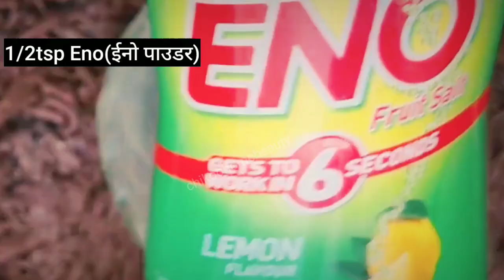नहाने से पहले एक बार लगा लो ||हाथ पैर इतना गोरा और टाइट हो जाएगा👌कालेपन से छुटकारा💯handwhitening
नहाने से पहले एक बार हाथ पैर में लगा लो ||हाथ पैर इतना गोरा और टाइट हो जाएगा👌कालेपन से छुटकारा💯pedicure

काले हाथ पैर को कैसे साफ करें?
हाथों का रंग कैसे साफ करें?
पूरे शरीर को गोरा करने के लिए क्या करना चाहिए?